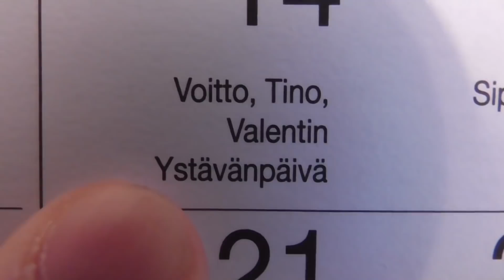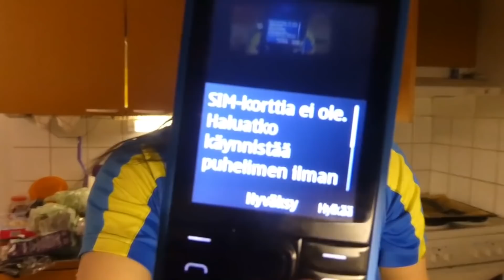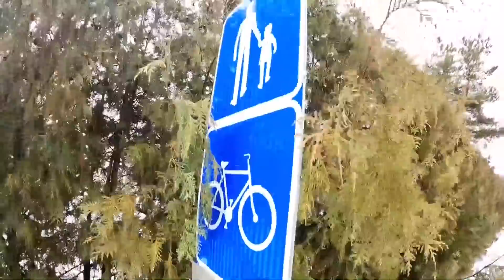Niilo22 - Kyyryilyt & Paasaukset (14.2.22 - 16.2.22)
Niilo22: Kyyryilyt & Paasaukset -
Tässä jaksossa Mikael "Niilo22" Kosola harmittelee kenkkua lenkkeilysäätä ja yrittää kuumeisesti keksiä korvaavaa tekemistä itselleen.
Ystävänpäivää vietellään runsaasti mutta ei vietetä onneksi. Mikroaaltouuni tekee pikku jekun ja murotkin leviävät mystisesti lattialle. Fanikirje luikahtaa postiluukusta ja kysymyksiin vastaillaan.
Muina puheenaiheina ovat mm. Salilla käyminen, kaalipuuroust, sukupuolineutraalit liikennemerkit sekä vanhat herkkukännykät. Jaksossa myös kauan odotettu jumppapallovideo.

Pääosassa: Mikael Kosola
Kotimainen pseudodokumentti